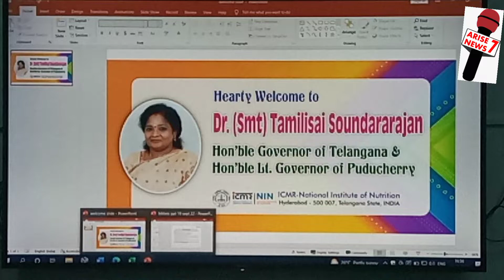InAditiontoHon'bleGovernorVisitedNINDrAvulaLaxmiahScientistG&HeadDivofPH&DrSrinivas Spoken inTelugu